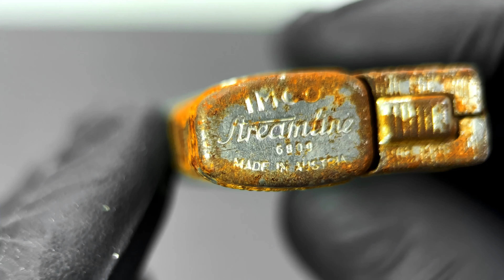Restoration the Legendary IMCO Lighter 🔥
Today, I want to share with you the restoration process of a forgotten and rusty IMCO Streamline 6800 lighter.

In 1950, the Austrian company IMCO introduced this iconic lighter model, which quickly became legendary with millions sold worldwide. Unfortunately, in 2012, the original factory closed, and the rights were purchased by a Chinese company that continues to produce them today, but with a quality that no longer matches the original.

I picked it up at a flea market for just $6, and now I’m excited to breathe new life into it. I hope you enjoy the results of my restoration!

Please rate my work from 1 to 10 in the comments.